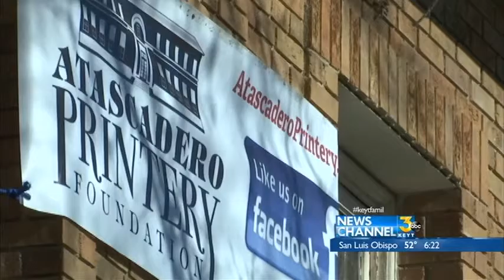Atascadero non-profit hopes to save century-old Printery